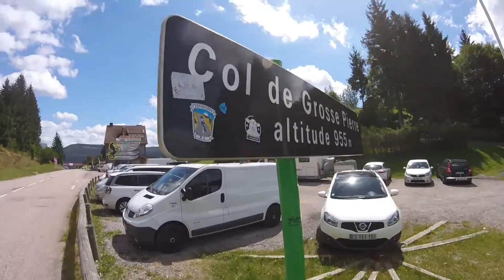Gerardmer 2016 first edit